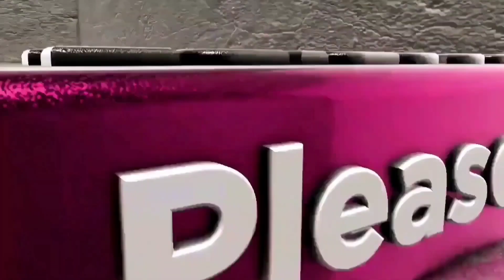அகில இந்திய ராஜகுலத்தோர் பேரவை நிறுவனத் தலைவர் வெங்கடேஷ் குமார் தலைமையில் கவன ஈர்ப்பு ஆர்ப்பாட்டம்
மாபெரும் அரசு கவன ஈர்ப்பு ஆர்ப்பாட்டம்..

சென்னை வள்ளுவர்

கோட்டத்தில் அகில இந்திய ராஜகுலத்தோர் பேரவை சார்பில் நிறுவனத் தலைவர் வெங்கடேஷ் குமார் தலைமையில் மாபெரும் அரசு கவன ஈர்ப்பு ஆர்ப்பாட்டம் நடைபெற்றது. அதில் பேசிய நிறுவனத் தலைவர் எமது உரிமையை மீட்போம். எம் மக்களை காப்போம் என்றார். ராஜகுலம் என்பதை ராஜகுலத்தோர்என்று பெயர் மாற்றி அரசாணை வெளியிட வேண்டும். அதைத் தொடர்ந்து சமுதாயத்தை உயர்த்த 5 சதவீதம் உள் ஒதுக்கீடு வழங்கிட வேண்டும். கிருஷ்ணகிரி மாவட்ட பாரதி நகர் கார்த்தி தற்கொலை. திண்டுக்கல் மாவட்டம் பச்சைமலையால் கோட்டை பகுதியை சேர்ந்த மகாலிங்கம் கொலைக்கும். விருதுநகர் மாவட்டம் மேலொட்டப்பட்டி பொன் மாணிக்கவேல் தற்கொலைக்கும் நீதி வழங்க வேண்டும் அத்துடன் அரசு வேலையும்  குடும்பத்துக்கு 50 லட்சம் கொடுத்து சட்ட பாதுகாப்பு உறுதி செய்ய வேண்டும் என்று கூறினார். உடன் மாநில துணை அமைப்புச் செயலாளரும் சென்னை மண்டல செயலாளருமான வினோத். மாநிலத் தொழிலாளர் அணி செயலாளர் எம். பஞ்சாட்சரம் உட்பட்ட திரளானோர்  கலந்து கொண்டனர்.